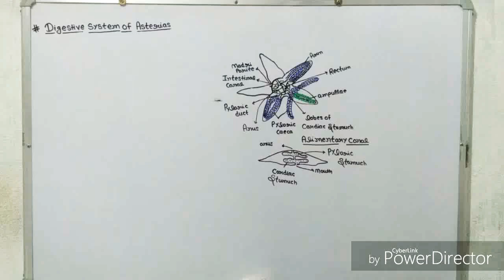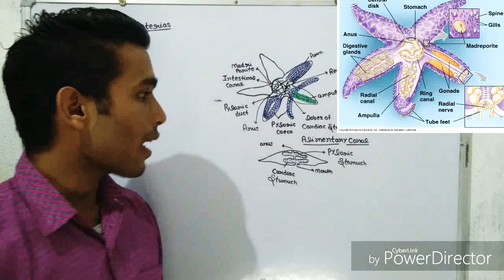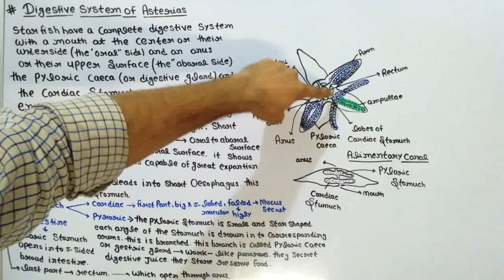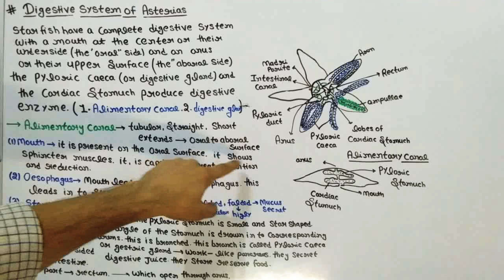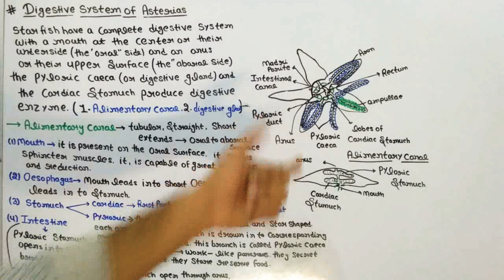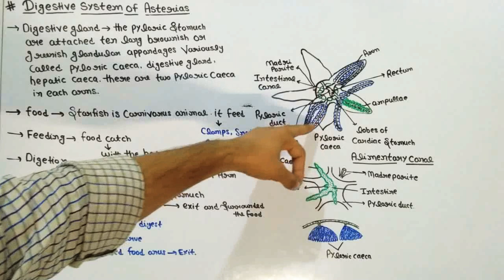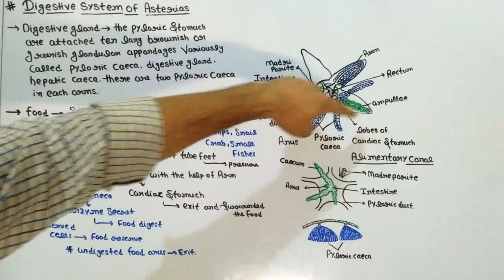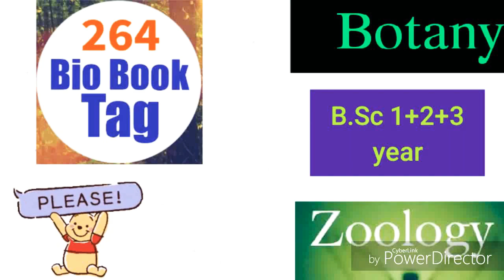Digestive system of Star fish